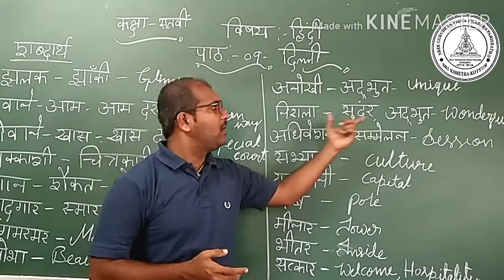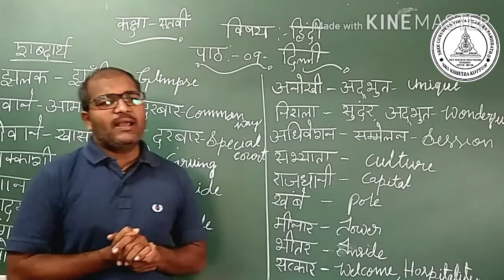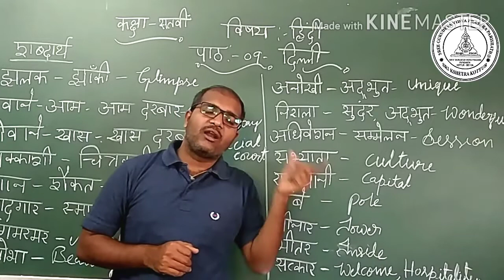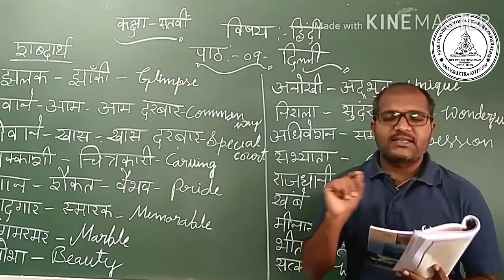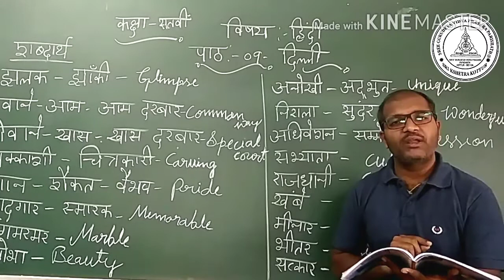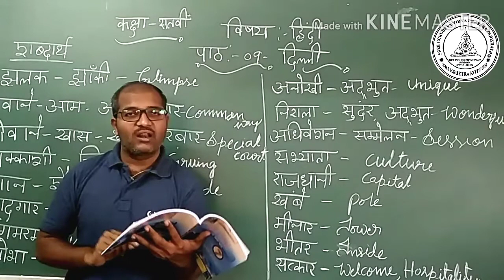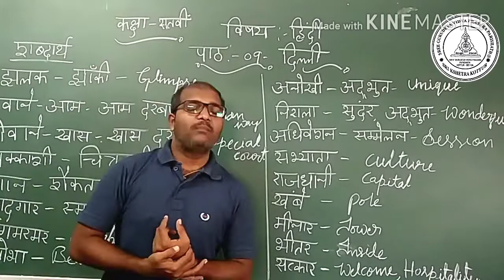7th Standard Hindi 9th Lesson Part 1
7th Standard Hindi 9th Lesson Part 1